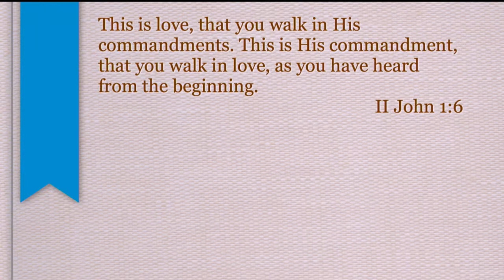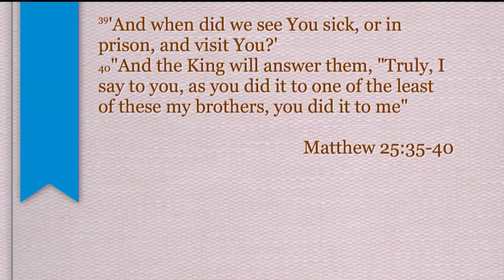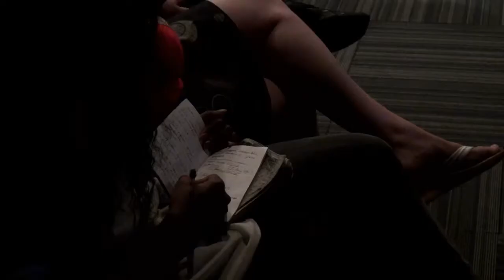"The Golden Circle" - The Love Revolution, Part 8 - Scott Gould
Sunday 25th August 2013 @ The River Church Exeter